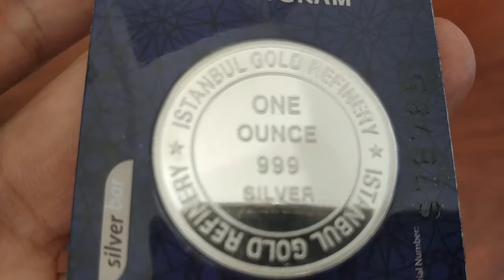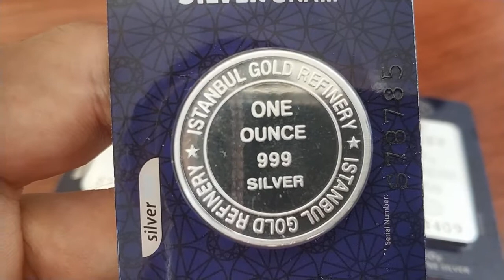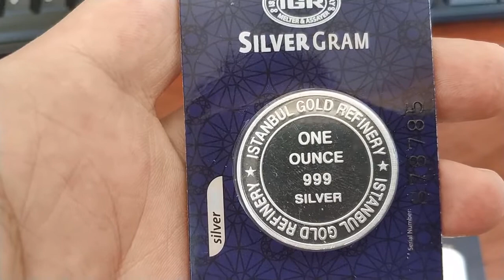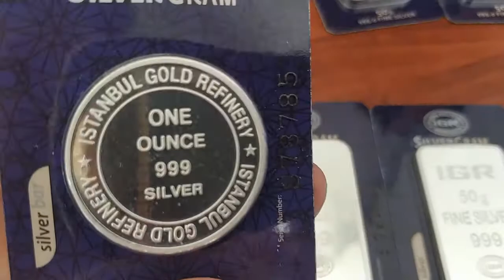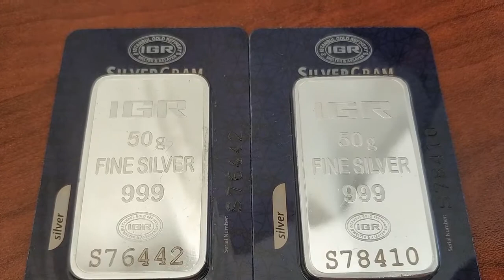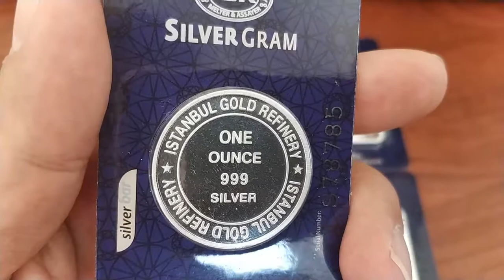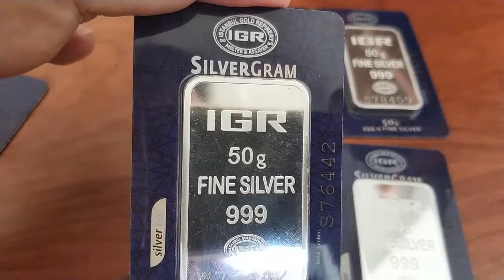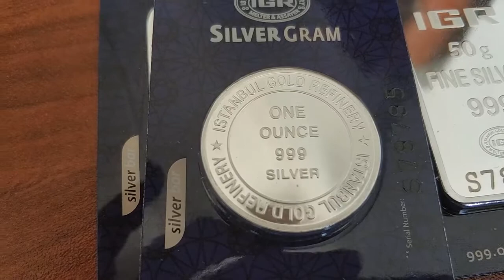Buying Silver in Turkey (June 5, 2020)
İstanbul Gold Refinery silver bars; online store shopping